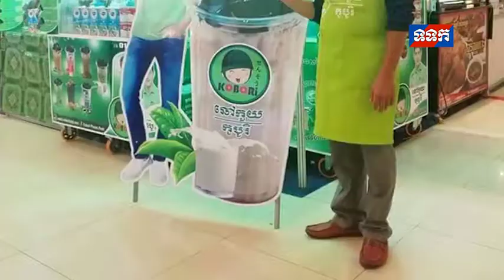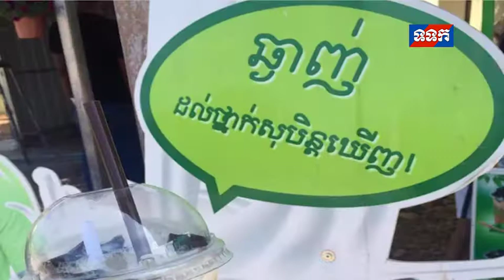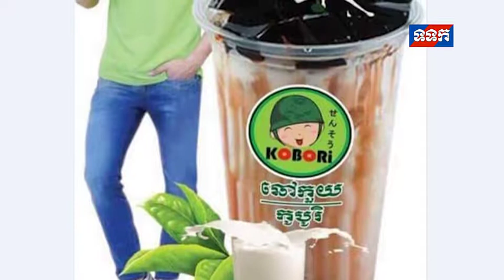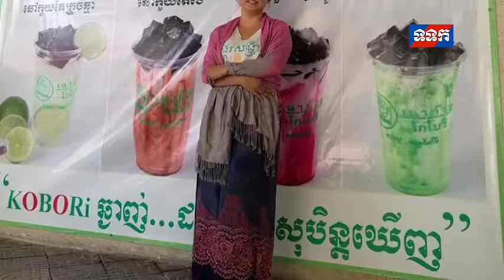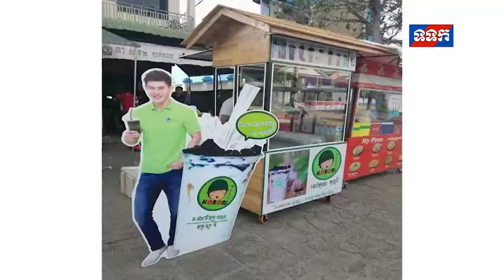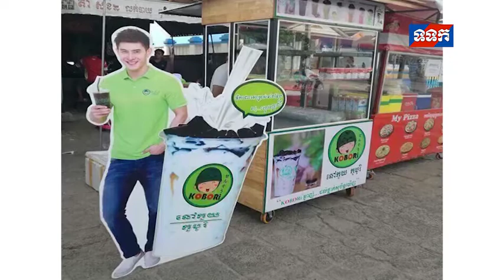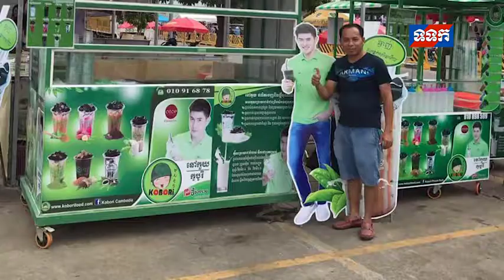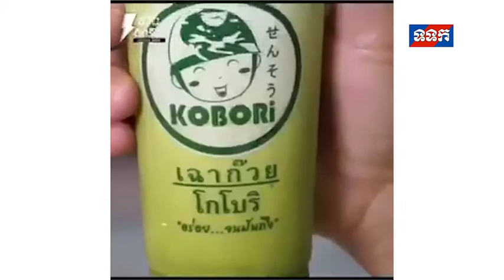Business Today : អាជីវកម្មហ្រ្វែនឆាយភាគ ១ (04 .03 .2018)